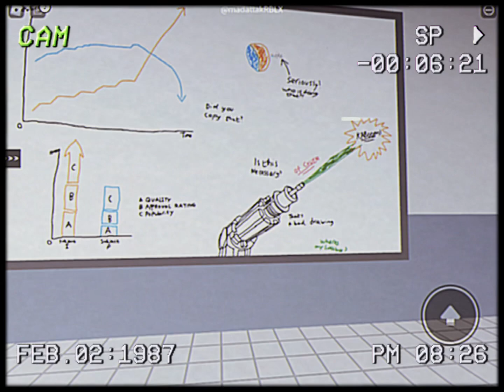Floppa Inc vhs. MP4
Don't.. continue... looking.. further... in the desc.

If you want to work at a lab? Then come to floppa inc! It's 10/10 recccccccccccccccccccccccomanded for INTRESTED workers!